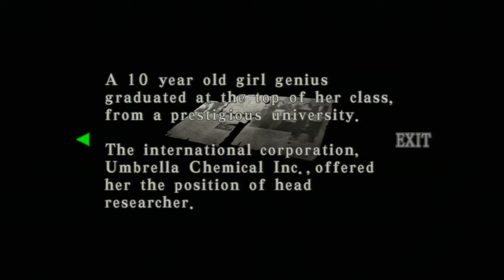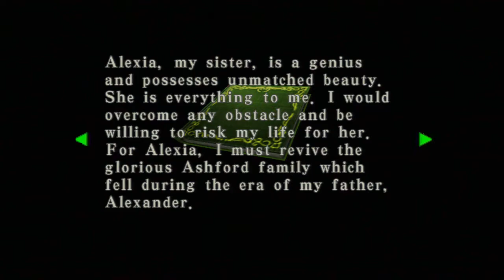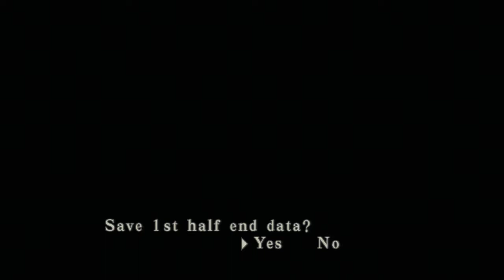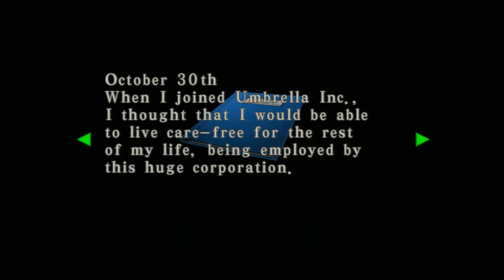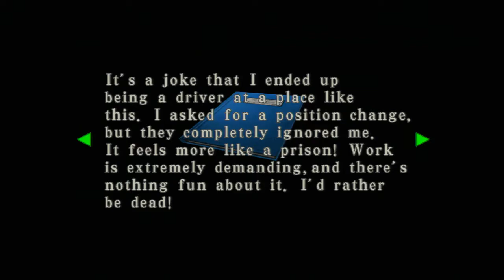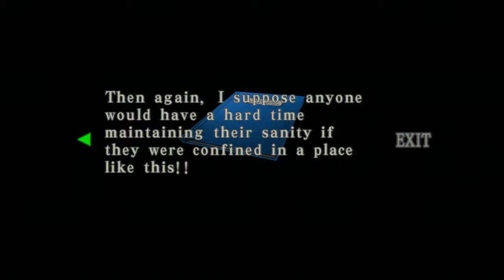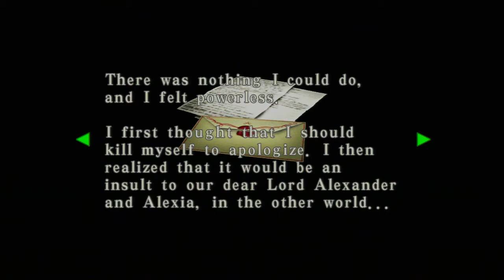Let's Play Resident Evil: Code Veronica X #5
With Halloween just around the corner, I thought it a good time to start posting a classic that hasn't made its way to my channel yet.